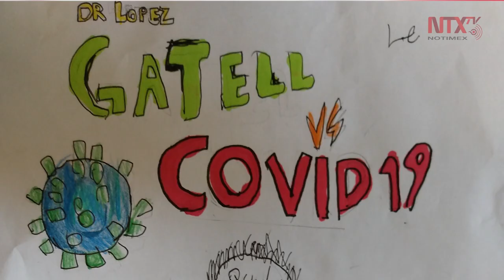Conmemorará Salud Día del Niño con “Pregúntale al Dr. Gatell”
La Secretaría de Salud anunció que el próximo jueves 30 de abril, el subsecretario de Prevención y Promoción de la Salud, Hugo López-Gatell encabezará una sesión de preguntas y respuestas con niños, llamada “Pregúntale al Dr. Gatell”.